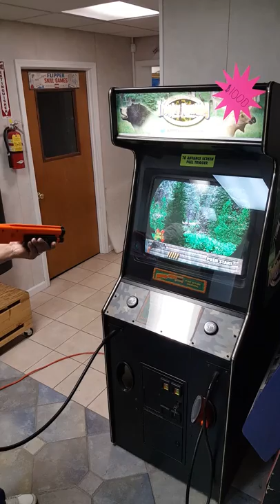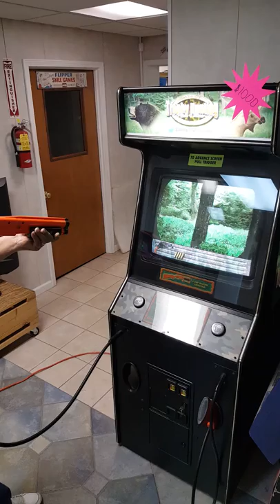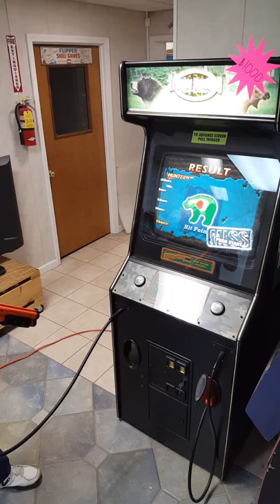Trophy Hunting Bear and Moose Arcade Game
I have this Trophy Hunting Bear and Moose arcade game for sale on Craigslist. I thought I would show the game play of this fun hunting game.